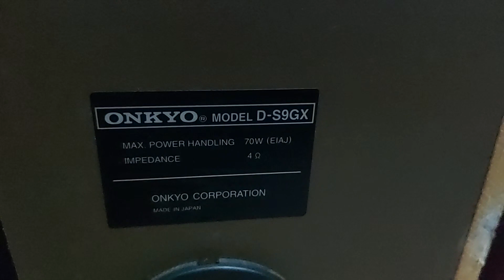đã bán loa và cục giải mã máy dàn tiếp tục lên cho ae lựa chọn báo giá trong video